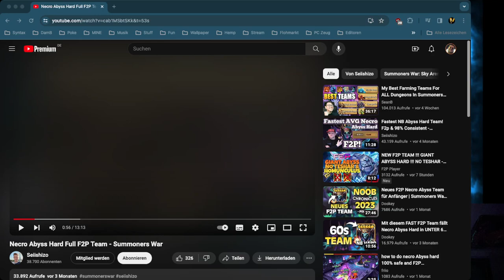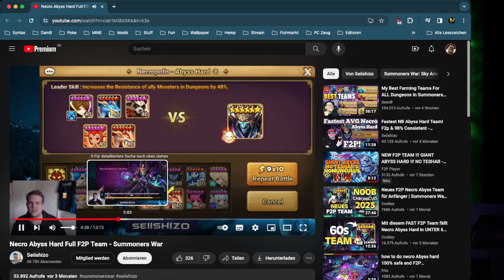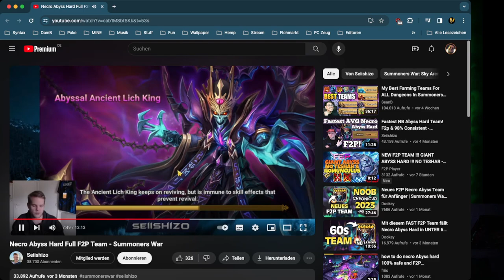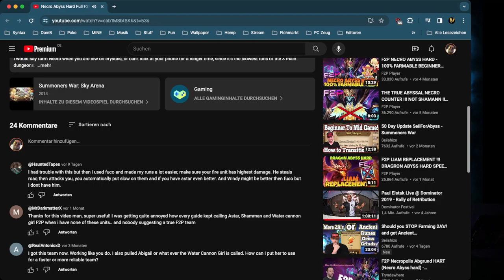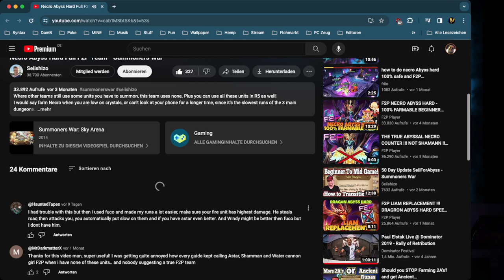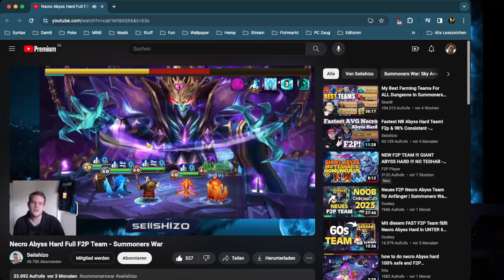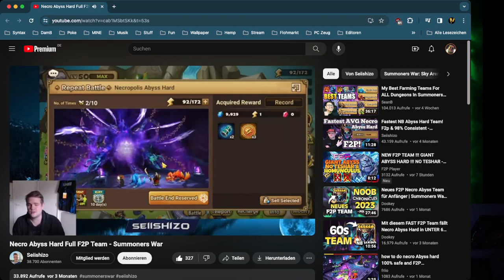Summoners War SkyArena // FTP Necro Team bauen (Alternativ) // RTA + Chillen ;)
Summoners War SkyArena FTP (Free to Play) Team für Necro Abgrund Hard bauen, Runen Farmen, RTA und Spaß haben :))
Schaut auch meine anderen Videos an und lasst gern die Glocke läuten oder ein Kommentar da, was euch gefällt oder was nicht nur so kann ich besser werden 😊 DANKE! ✌🏼